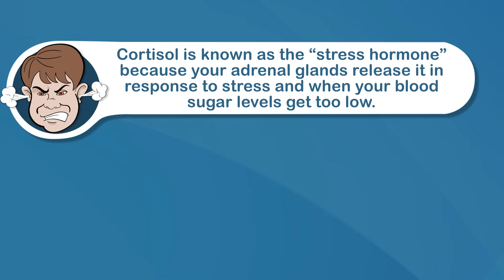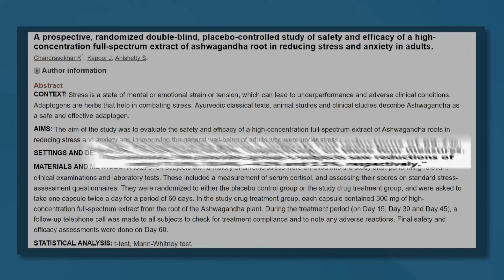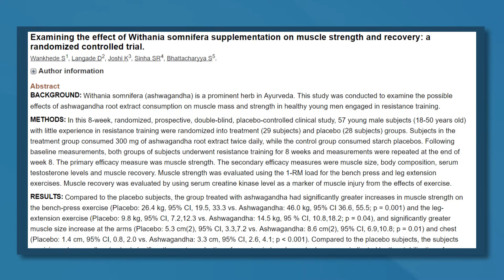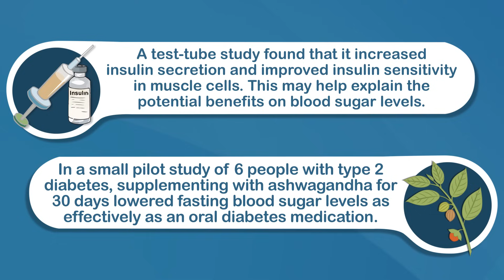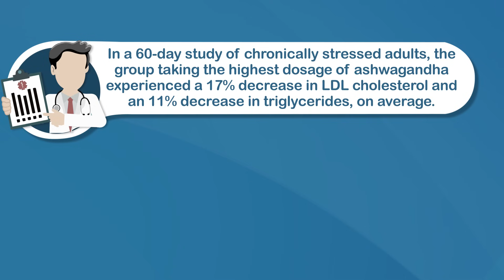5 Brilliant Benefits of Ashwagandha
Would you like personal assistance from Joe Leech (MSc Nutrition) to reach your health goal? Speak with him directly here in FB messenger

Ashwagandha is a medicinal herb linked to all sorts of powerful benefits for your body and brain. This video looks at 5 of the top benefits, which have all been tested in human clinical trials.